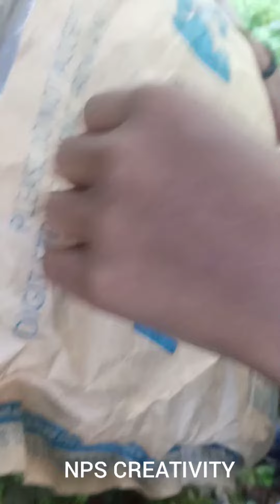NEW sky bag unboxing ordered from Flipkart.😀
if any mistake in my video plz find attached ❤️.

for more vlogs watch:NPS CREATIVITY

keep support 😀❤️